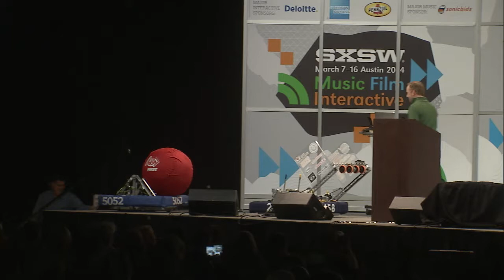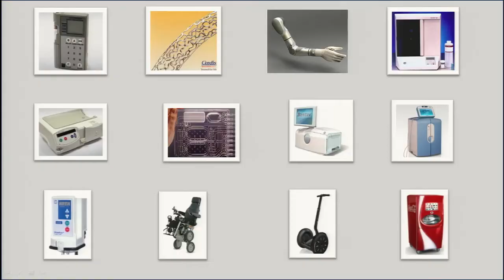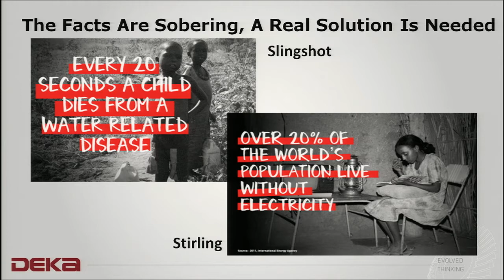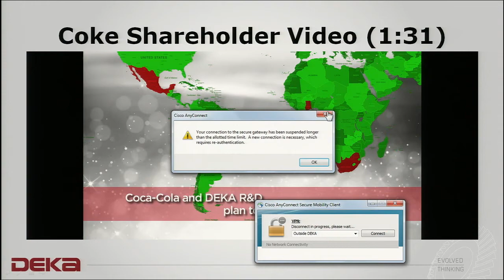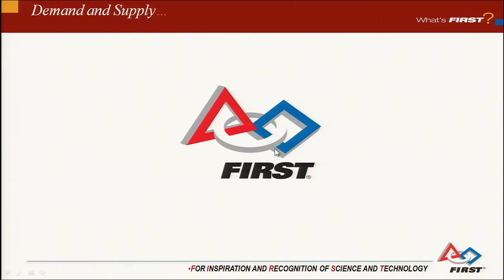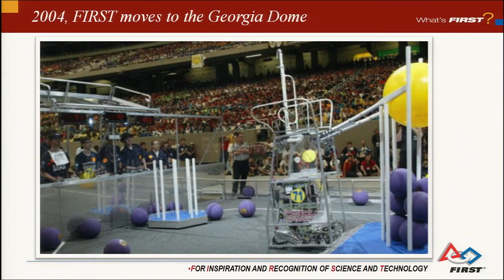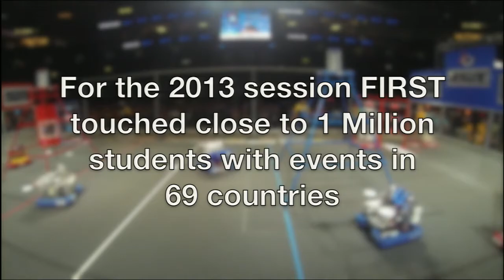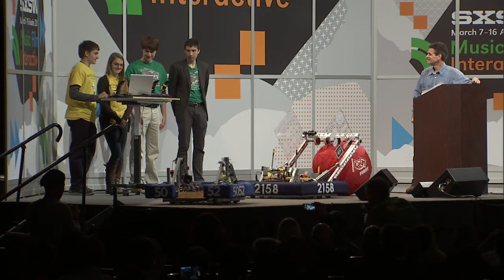Equipping & Inspiring the Next Generation (Full Session) | Interactive 2014 | SXSW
Join Dean Kamen, a master inventor, engineer and humanitarian, compared to Edison for his contributions to humanity, for an unforgettable and insightful hour. Inventor of a host of groundbreaking inventions like the Auto Syringe, Segway, revolutionary wheelchairs, assistive medical devices and the "Luke" robotic arm, Kamen is on a mission to help end world poverty with pioneering devices capable of producing sustainable energy and purified water anywhere in the world. He is also the founding father of FIRST® (For Recognition and Inspiration of Science and Technology), his investment in the world's future. Designed to experientially empower youth with essential project-based skills in science, technology, engineering and math, FIRST® Robotics competitions are tangibly changing lives and outcomes of youth around the world. You'll be inspired to contribute your talent and resources to help make the next generation one worth celebrating. Part of the IEEE Technology for Humanity Series.